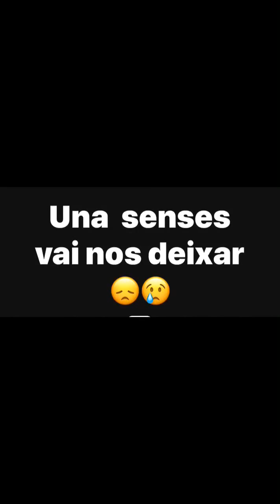Una senses vai nos deixar e revista natura ciclo 17 com muitas surpresas!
Informações sobre o perfume una senses

Volta de
Frescor de moça

Capim limão
Entre e confira
natura ciclo 17 presentes de Natal e promoções